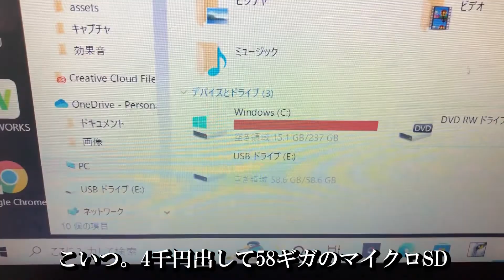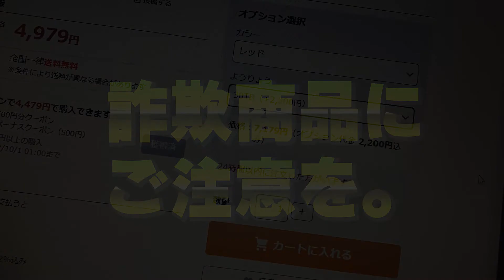激安SSDの中身が予想の斜め上でした。（前半も良かったらぜひ、説明欄にて）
16TBで4000円のSSD。
ヤ●ーショッピングで買ったんですけども。
完全に詐欺商品だったんですけど、
（詳細はこちらの動画で↓）

中身が凄かった。

ヤフー好きの私としては、
こういうのが普通に売られているのが
残念です。